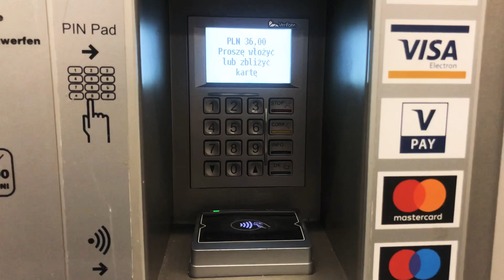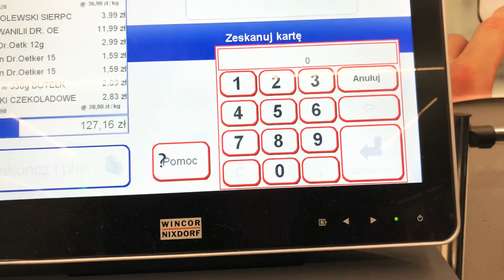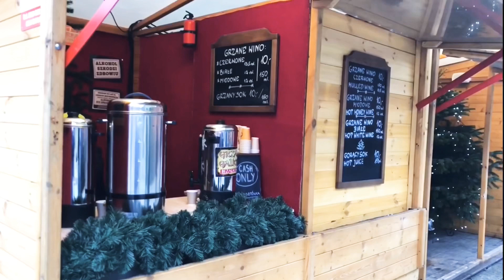В Польше без наличных. ЭКСПЕРИМЕНТ: Cash only?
Можно ли обойтись без наличных денег в Польше?
Где в Варшаве можно расплатиться картой?
Где в Варшаве нельзя расплатиться кредитной картой?